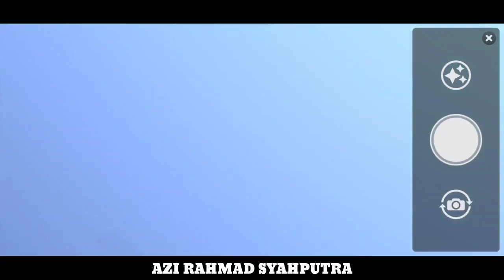INI DIA LOKASI HANTU KUYANG DIBUSSID VERSI 4.0.1‼️👆😱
OKE GESS KEMBALI LAGI DICHANNEL AZI RAHMAD SYAHPUTRA, DIVIDEO KALI INI SAYA AKAN MENUNJUKKAN LOKASI BANDARA PERTAMA DIBUSSID YANG ADA DIGAME BUSSID V4.0.1 JADI BUAT YANG PENASARAN LOKASINYA STAY TUNED TERUS YA

JANGAN LUPA LAIK, KOMEN KARO SABSKREB YA GESS, KARENA SABSGREBMU SEMANGATKU😂